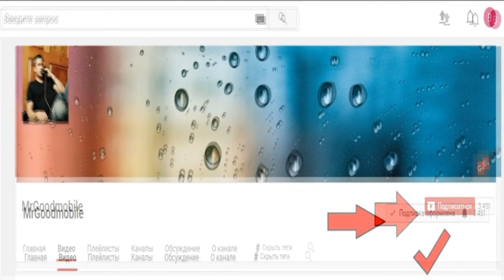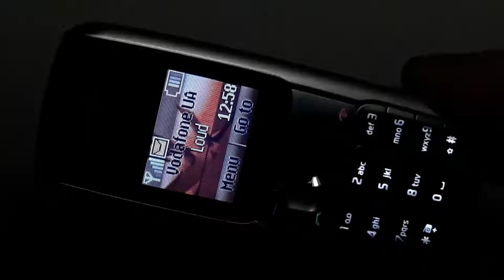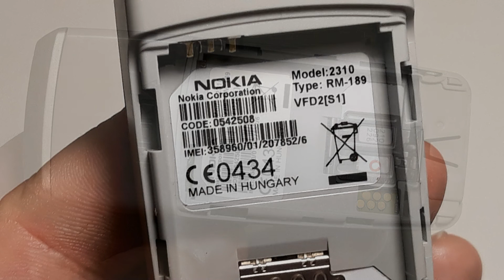Nokia 2310. Крутая капсула времени из Германии в новом состоянии. Life timer 00:42 (8526)